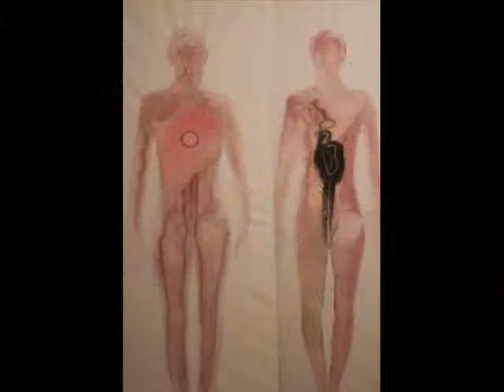mireille spagnoletti.wmv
Je développe un travail artistique sur l'image de soi et son inscription dans le temps, un travail pictural qui se présente comme une collection de corps. Ces suites d'icône sont le reflet d'un questionnement obsessionnel sur le temps, la mort, l'extrême fragilité de l'existence.
D'après un schéma corporel, ma silhouette grandeur nature telle un double, je veux amener à l'intériorité du corps, enlever ses couches protectrices, pour dévoiler l'invisible. Des extrait de cette collection sont ici présentés, encres d'intérieurs réinventés, restructurés; Une écriture du corps inspirée des imageries médicales qui montrent ce que le regard ne peut pas voir ; ou l'encre renvoie à un aspect organique. Parfois, mon travail suggère le corps comme le vestige d'une fouille archéologique. Il est présenté morcelé, érodé, des empreintes d'objets de mon atelier s'intègrent dans la matière, Cette collection s'expose dans une mise en scène énigmatique, pour évoquer l'idée de sépulture...